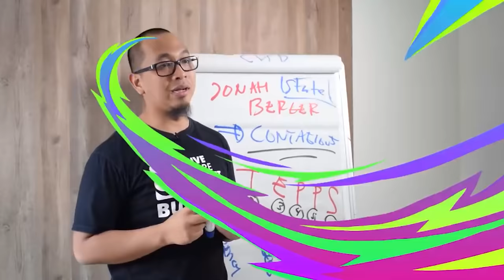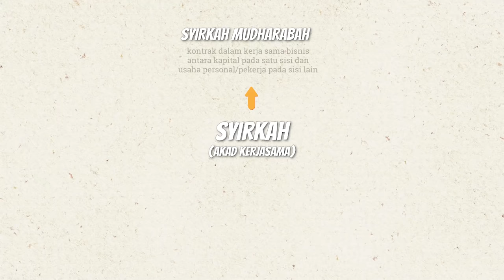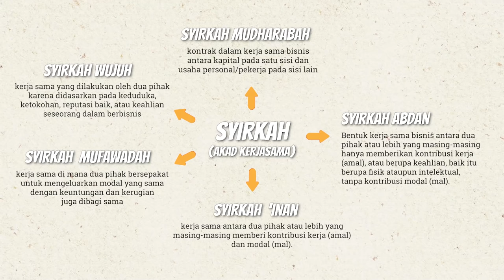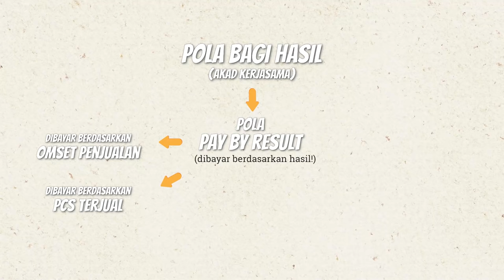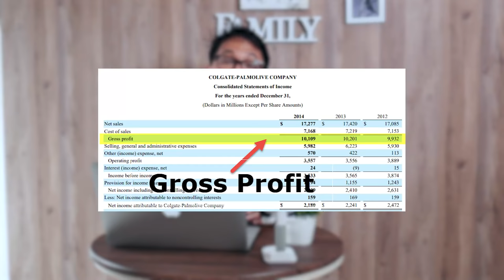POLA KERJASAMA DAN KOLABORASI BISNIS BUAT PENGUSAHA SUKSES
Tips bisnis kali ini membahas skema kolaborasi atau partnership bisnis dengan orang. Penasaran?